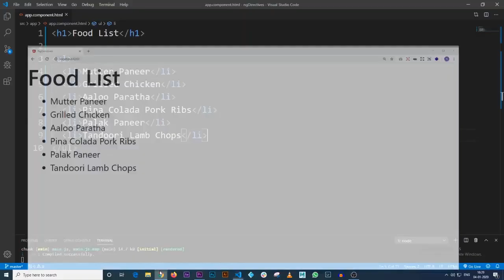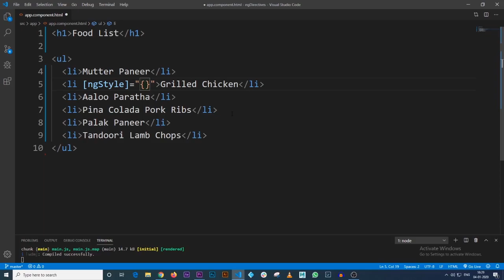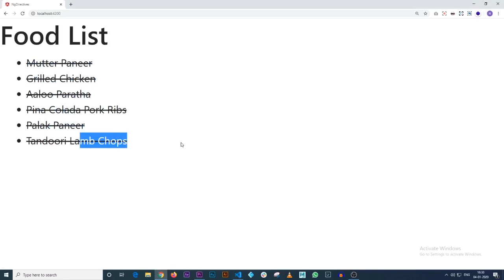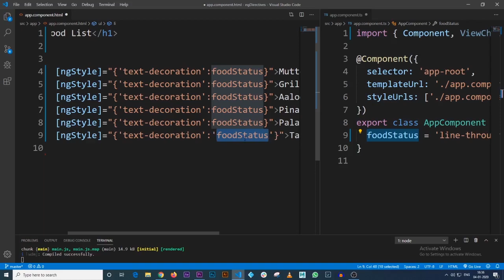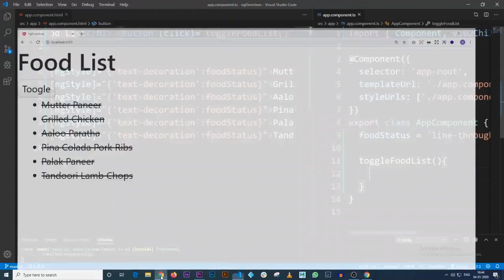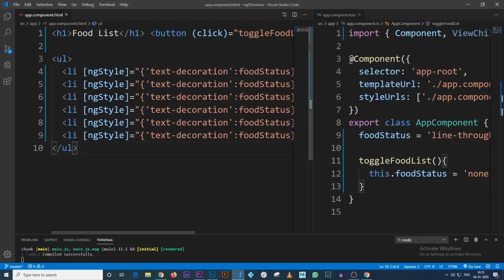[ngStyle] in Angular 8 | Each One Teach One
R.Vasantharajan
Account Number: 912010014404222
Branch Name: Anna Nagar, Chennai
IFS Code : UTIB0000016

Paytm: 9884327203